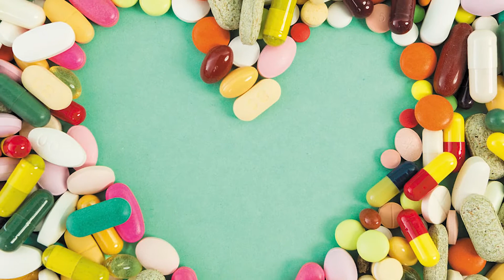Դեղձը ունի մի շարք օգտակար հատկություններ, որոնց մասին քչերս գիտենք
Հավանեցիք մեր տեսանյութը՝ բաժանորդագրվեք մեր ալիքին, ավելի հետաքրքրիր և օգտակար նորություններ ստանալու համար։